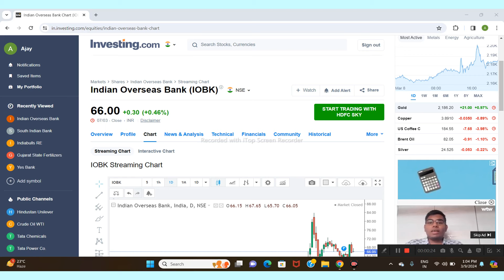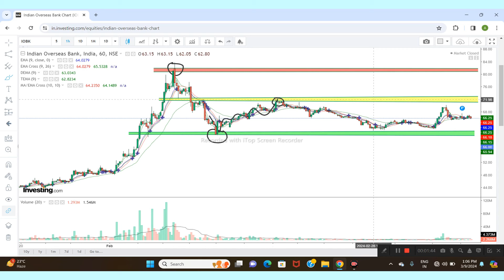IOB BANK LTD SHARE NEWS | NEXT TARGET | LATEST NEWS | STOCK ANALYSIS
iob bank share latest news today
iob bank share news today